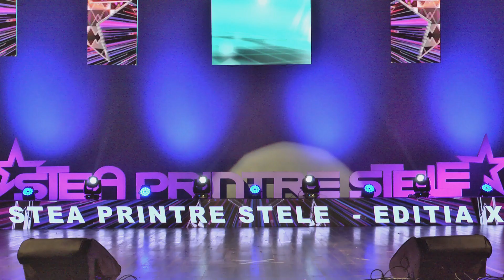Ioana Dobrovat-,,O broscuta dac-as fi"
Ioana Dobrovat ,,O broscuta daca as fi,,